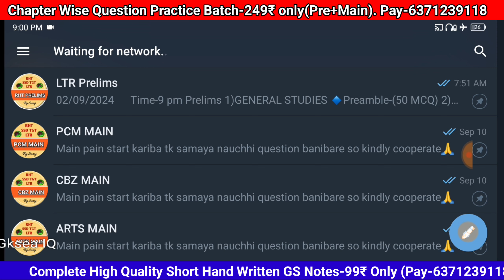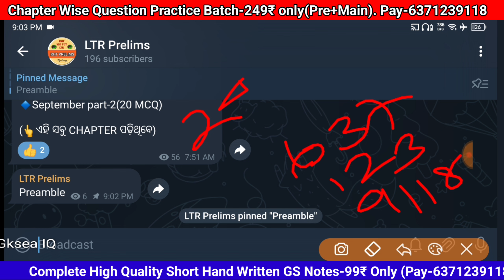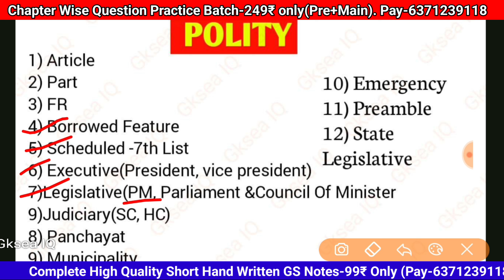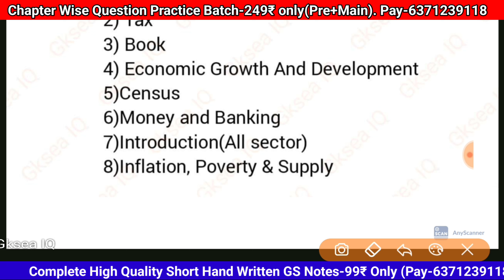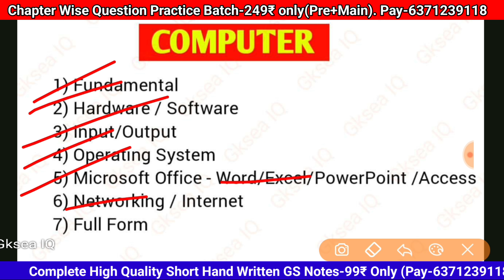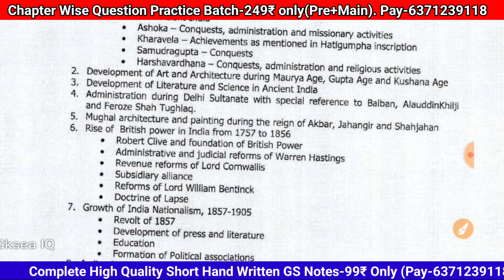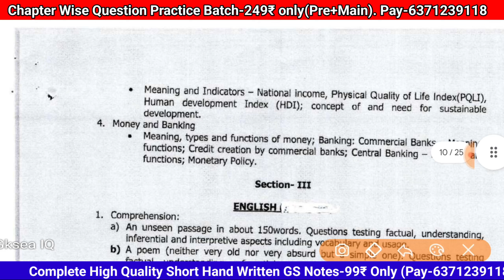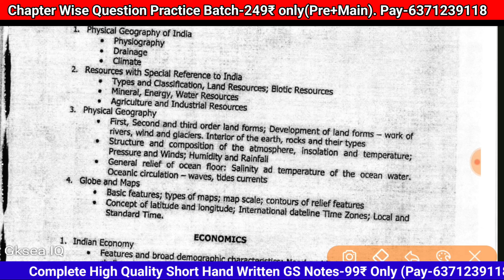LTR 6025 ARTS Syllabus 2024 || Prelims and main syllabus || LTR Exam 2024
RHT/SSD TGT MCQ PRACTICE DAILY👇👇-
🔹Preliminary-199
🔹Prelims+Main-299

📖Complete Hand written Short Notes Pdf -👇

Indian Geography-(Pay 20₹)
World Geography-(Pay 30₹)
Indian Polity-(Pay 30₹)
Ancient History-(Pay 20₹)
Medieval History-(Pay 20₹)
Modern History-(Pay 20₹)
Economics- (Pay 30)

COMBINE SUBJECT- only 90₹

OTET COMPLETE COURSE- 149 Only

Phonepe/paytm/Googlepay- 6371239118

PLEASE